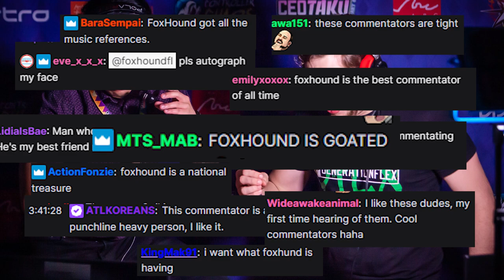Foxhound's Tekken 7 2023 Commentary Reel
A brief showcase of some of the stylings you can expect from Foxhound, Tekken Commentator and Florida Representative of the Tekken Community.